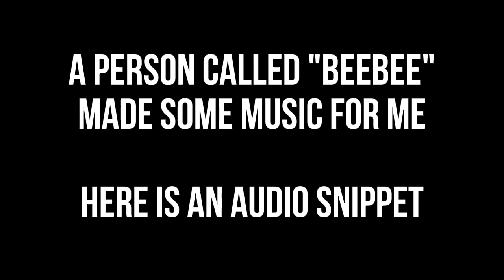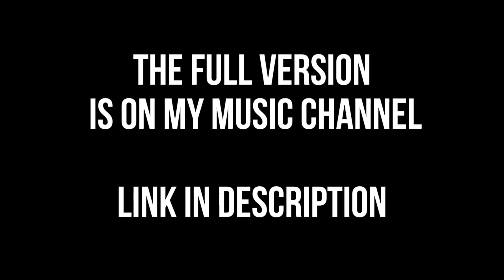Portal: The Second Slice (devlog 28 ) [NEW MUSIC!]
and people who are interested with the beta
fixes, screenshots, MUSIC

This mod is about remaking beta concepts of portal 2
in portal 1, I have been working so hard on this mod
and I hope people like it
there is no planned release date for this mod
but there will a playable build of this mod soon
I made this mod because I saw a video from  @OssyFlawol
and thought why not make a mod about this version of
portal 2 in portal remaking well most of the concepts